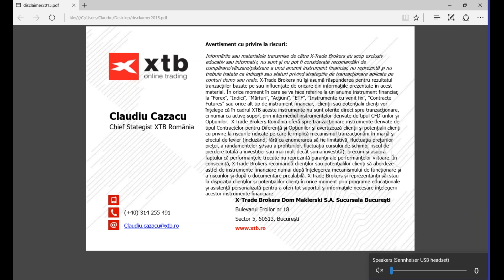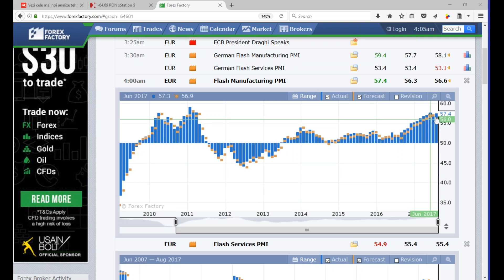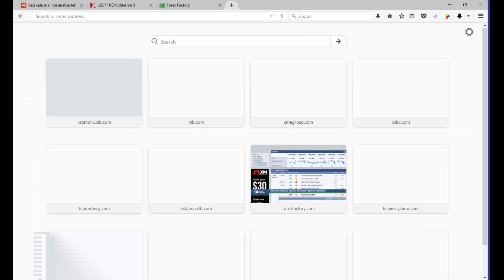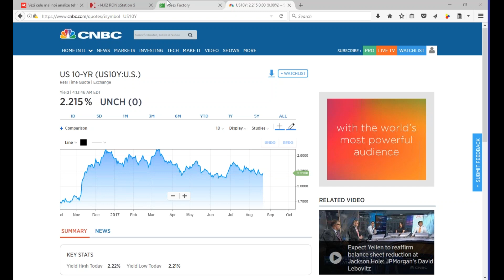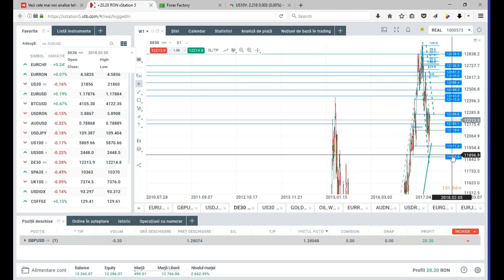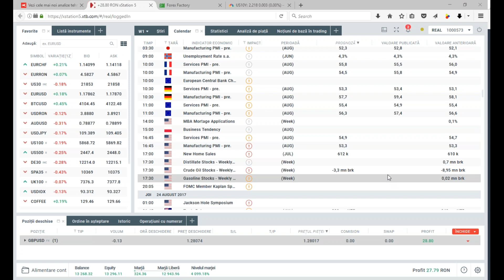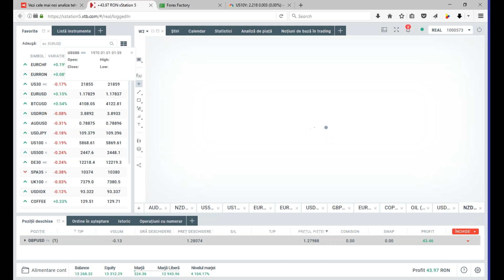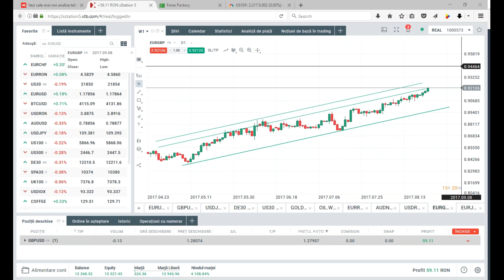Daily Briefing 23.08.2017 | XTB România